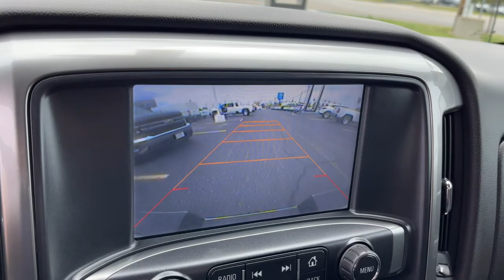2015 Chevrolet Silverado 1500 Columbus, London, Springfield, Hilliard, Dublin, OH PCA142819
Deep Ruby Metallic Used 2015 Chevrolet Silverado 1500 available in Columbus, Ohio at Mark Wahlberg Chevrolet. Servicing the London, Springfield, Hilliard, Dublin, OH area.
2015 Chevrolet Silverado 1500 LT - Stock#: PCA142819 - VIN#: 3GCUKREC5FG142819

6-Speed Automatic Electronic with Overdrive, 4WD, Black Cloth, 110-Volt AC Power Outlet, 150 Amp Alternator, 4.2 Diagonal Color Display Driver Info Center, 6 Speaker Audio System, All Star Edition, Bluetooth For Phone, Body Color Bodyside Moldings, Body Color Door Handles, Body-Color Mirror Caps, Body-Color Power Adjustable Heated Outside Mirrors, Chrome Grille w/Chrome Surround, Color-Keyed Carpeting w/Rubberized Vinyl Floor Mats, Deep-Tinted Glass, Driver & Front Passenger Illuminated Vanity Mirrors, Dual-Zone Automatic Climate Control, Electric Rear-Window Defogger, EZ Lift & Lower Tailgate, Front Chrome Bumper, Front Halogen Fog Lamps, Heavy-Duty Rear Locking Differential, Leather Wrapped Steering Wheel w/Cruise Controls, Manual Tilt Wheel Steering Column, OnStar 6 Months Directions & Connections Plan, OnStar w/4G LTE, Power Windows w/Driver Express Up, Preferred Equipment Group 1LT, Radio: AM/FM 8 Diagonal Color Touch Screen, Rear 60/40 Folding Bench Seat (Folds Up), Rear Chrome Bumper, Rear Vision Camera w/Dynamic Guide Lines, Rear Wheelhouse Liners, Remote Keyless Entry, Remote Vehicle Starter System, Single Slot CD/MP3 Player, SiriusXM Satellite Radio, Steering Wheel Audio Controls, Theft Deterrent System (Unauthorized Entry), Trailering Equipment.brbrbrChevrolet Silverado 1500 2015 Deep Ruby Metallic 4D Crew Cab EcoTec3 5.3L V8brbrReviews:br  * Powerful, fuel-efficient engines; many available configurations; well-built, comfortable interior; quiet highway ride. Source: Edmundsbr  * If you dont already like the 2015 Silverado for the mere fact that its a Chevy, this pickup makes a compelling case for itself with a sophisticated yet intuitive infotainment system, refined interior and an available V8 engine with class-leading power output. Source: KBB.combr  * The Silverado is the truck you know and trust. The modern body is chiseled and sleek at the same time. The dramatic stacked double grille in front is complimented with vertically stacked headlights on either side, outlined in chrome. The bumper is contoured as well. Also, its tough persona is further accentuated by the geometric lines of its new sculpted fenders and dual power dome hood. The Silverado currently comes in three models: Short Box Crew Cab, Standard Box Crew Cab, and Standard Box Double Cab. Each has six trims with the 1WT as the Base and the LTZ Z71 as the top-of-the-line option. Knowing that it's what's under the hood that counts, the Silverado is stacked with impressive engines. The 1WT, 2WT, LT, and LT Z71 come standard with the 4.3L EcoTec3 V6, with 6-speed automatic transmission. The LTZ and LTZ Z71 come standard with the 5.3L EcoTec3 V8, which is also an option for the other trims. Don't forget the 6.2 EcoTec V8 with 420hp. The Max Trailering Package, offered with both V8 engines, offers class-leading trailering capacity of up to 12,000 pounds. The ride is quiet and the interior more comfortable than ever. The center controls have been updated with an improved layout and are easy to reach. Chevy's MyLink system is an extremely intuitive and helpful system to use. It allows you to control your music, make calls, and navigate to a number of stored destinations all by using your voice. 2WT, LT, and LT Z71 trims get a 4.2-inch color screen to go with it, and the LTZ and LTZ Z71 get an 8-inch color touchscreen. In terms of safety all models come with 4-wheel ABS disc brakes with Duralife rotors, StabiliTrak with Electronic Sway Control and Hill Start Assist. Source: The Manufacturer SummarybrbrbrPURE PRICED FOR A QUICK SALE! All vehicles come with a complete safety inspection, full detail, 1 FREE OIL CHANGE, free 100 point inspection, FREE TANK OF GAS with delivery of this vehicle. Price does not include tax, title, and license or dealer fee. Vehicle located at Mark Wahlberg Chevrolet. INTERESTED, BUT NOT READY YET? That is okay... we never want to